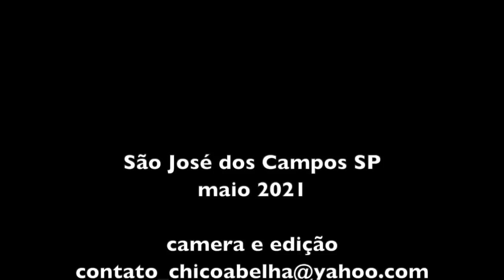A SAGA DE DONA ELVIRA - PARTE 2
"Com 7 anos de idade eu fui raptada e só voltei a encontrar meus pais 27 anos depois. A bem dizer eu fui uma escrava na casa dessa mulher que me raptou. Ela me fazia trabalhar o dia inteiro e eu não me colocou na escola. Mas raiva eu não tenho dela, porque ela me criou, bem ou mal ela me criou. Ela me deu educação, ela me deu respeito, tudo de bom ela me deu... Ela foi muito enérgica, me batia, mas não sinto raiva nem ódio dela..."